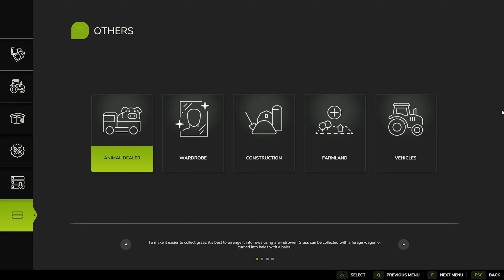Planting rice and cutting wood | FARMING SIMULATOR 25 | HUTAN PANTAI EPISODE - 4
❤️HELLO FRIENDS

🟩WELCOME TO THE FARMING SIMULATOR 25 TIME-LAPSE GAMEPLAY🟩

🎵MUSIC 🎵